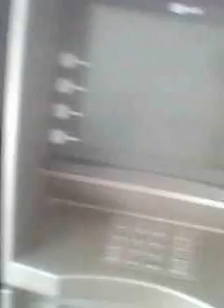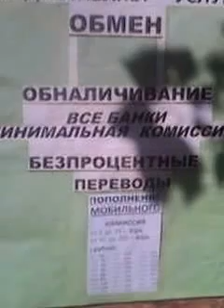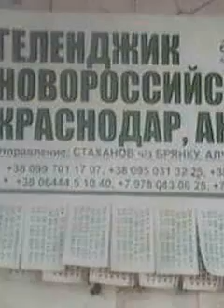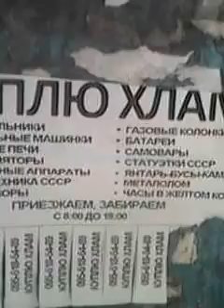Стаханов 10.07.2016 г.